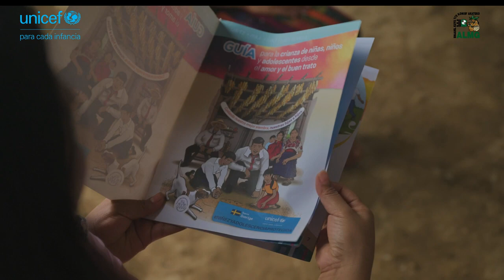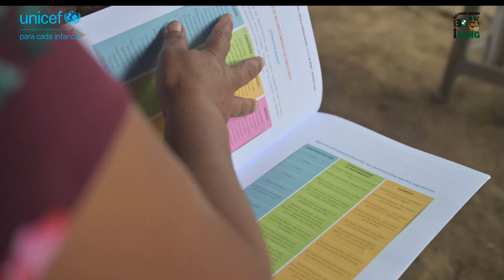02. Akateka, ¿Cómo UNICEF fomenta la crianza positiva en Guatemala?